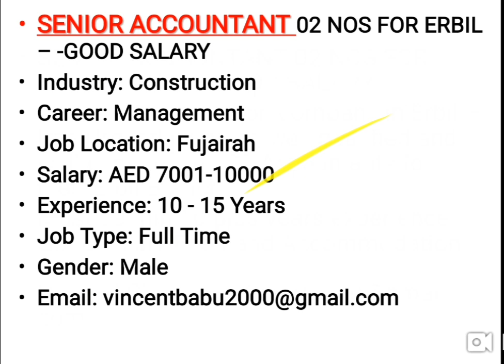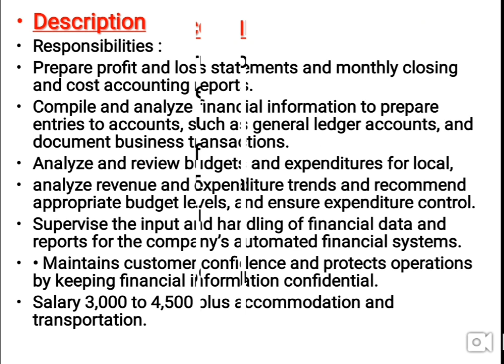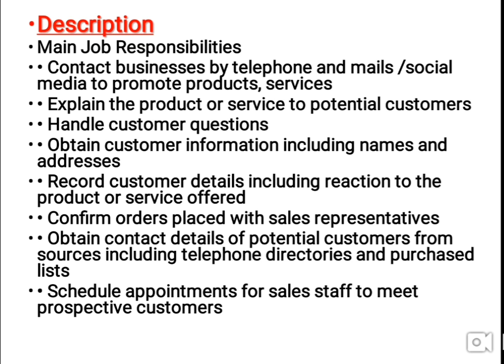Dubai New Jobs Urgent Requirement | Jobs In Dubai